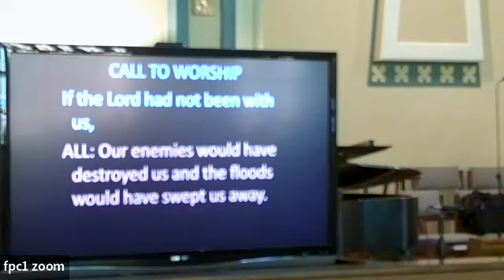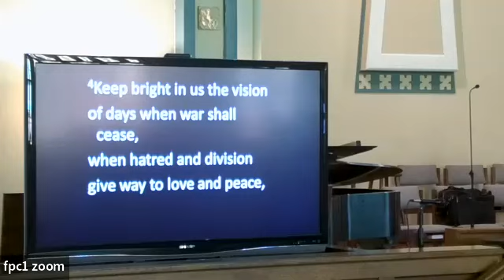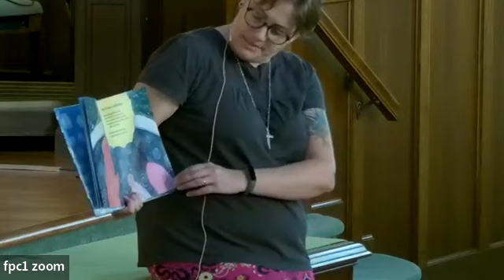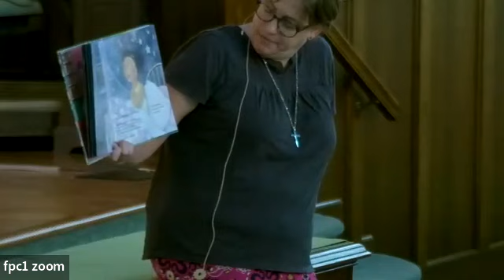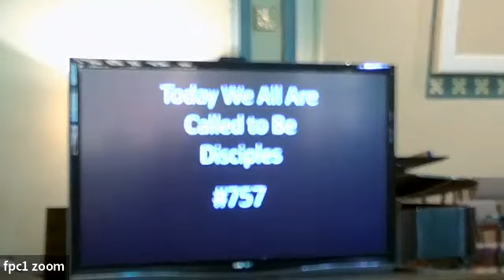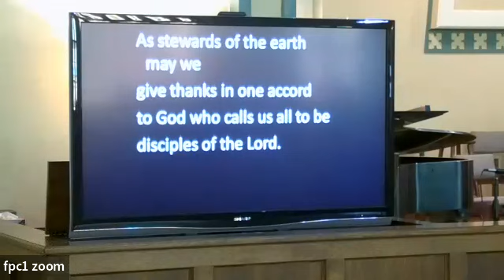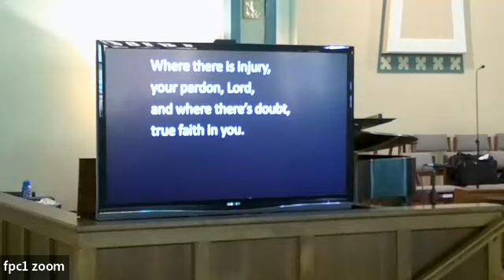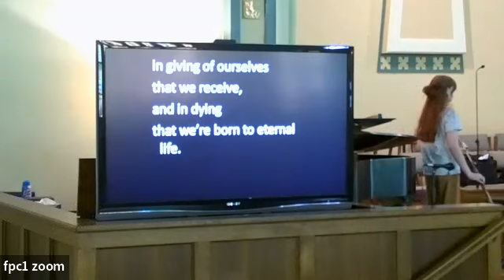Worship for August 27th, 2023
Warrensburg First Presbyterian Church Worship Service for August 27th, 2023